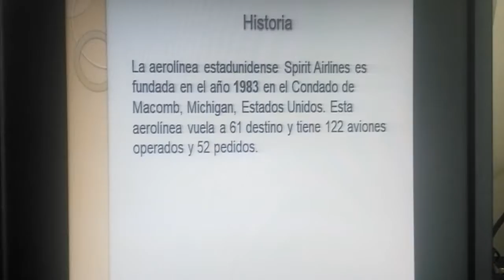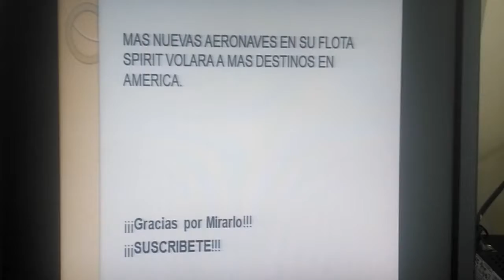Spirit Airlines Tribute.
Vídeo Atrasado por fallos técnicos.